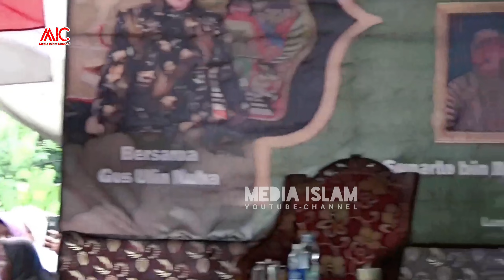Gusti Allah Iku Siji - Sholawat Khoirul Bariyah - Gus Ulin Nuha Terbaru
Terbaru Sholawat Alamate Anak Sholeh - Duet Viral Bocil Pemalang Feat Ustadz Ulin Nuha

Assalamu'alaikum selamat datang di
untuk vidio kali ini adalah kita Tayangkan - Gusti Allah Iku Siji - Sholawat Khoirul Bariyah - Gus Ulin Nuha Terbaru
untuk bikin vidio ini - Gusti Allah Iku Siji - Sholawat Khoirul Bariyah - Gus Ulin Nuha Terbaru
kita datang langsung ke lokasi tersebut yaitu di -
DESA - maduraga
KEC   - Kalimanah
KAB  - Purbalingga
simak saja vidio yang lainya semoga ada yg bermanfaat. amin...

NAMAMU KU SEBUT DALAM TAHAJUD KU | NGAJI BARENG MAMAS GANTENG GUS ULIN NUHA | In kertajaya ciamis

NGAJI BARENG MAMAS GANTENG GUS ULIN NUHA | AYUMU TENANAN ORA EDITAN | 08 Juni 2022 in Purbalingga

NGAJI BARENG MAMAS GANTENG | GUS ULIN NUHA KON MILIH BOJO DI SIAPIN 25 PRAWAN | In tritih wetan

NGAJI BARENG MAMAS GANTENG | CALON BOJO GUS ULIN NUHA ASIH REMANG" | 08 Juni 2022 in kaliwedi

ngaji bareng mamas ganteng USTADZ ULIN NUHA SEPESIAL WAYANG GOLEK 01 Juni 2022 In Jetis Nusawungu

INI JAWABAN GUS ULIN NUHA SAAT JAM'AH SEBUT MUMPUNI | NGAJI BARENG MAMAS GANTENG GUS ULIN NUHA
Terimakasih buat yg sudah dukung
monggo buat yg baru nemuiin/gabung di
nyalakan juga tombol loncengnya biar dapat pemberitahuan/notivikasi dari kami

semoga vidio vidio yang kami suguhkan bisa bermanfaat untuk umat islam khusunya
juga buat teman teman semua amin.